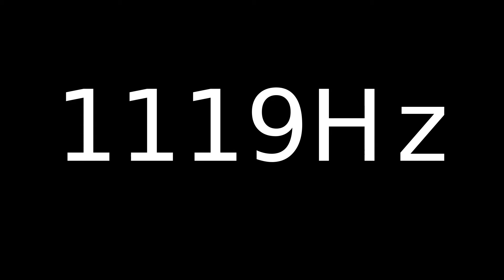Speaker Sound Test 1119Hz